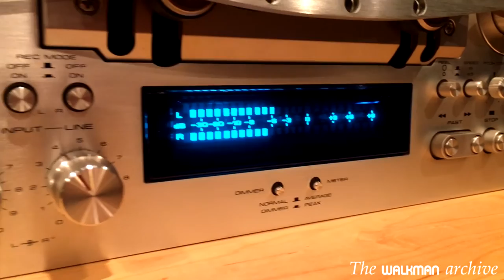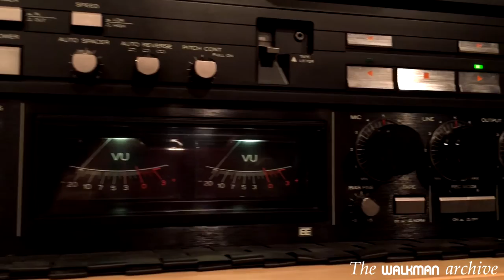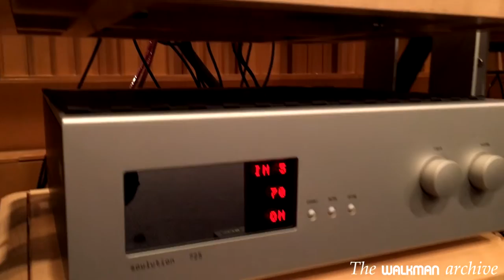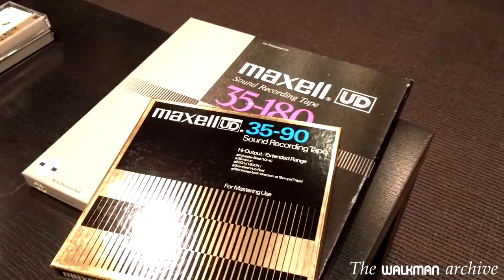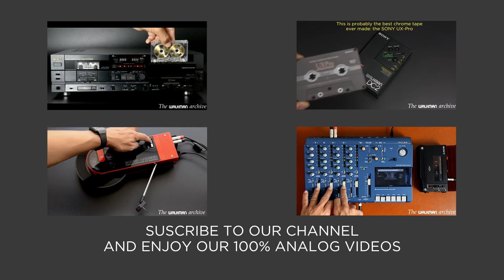John Williams' STAR WARS on reel tape at WERNER Music store HD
Thanks to my friends at WERNER Music, the most exclusive hi-end store at Barcelona, I discovered that there exist a high quality reel tape of the most famous soundtracks from John Williams, and I was completely blowed-out!
I thought it would be so cool to have a copy of this reel tape but to make it I may use my recently restored and upgraded Pioneer RT-909. As guys at Werner are my friends, I asked him if I could take my Pioneer to their acoustic room so I could make a 1:1 copy. They agreed. And so I did.